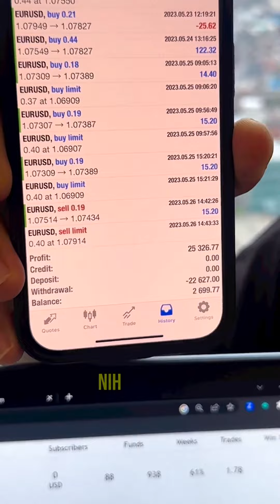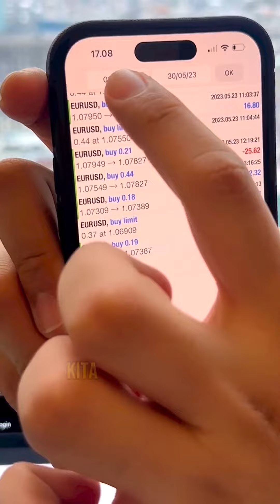TRADING MACAM APA ITU..??!! 🤬 ( NIH BUKTI BUAT PARA HATERS )